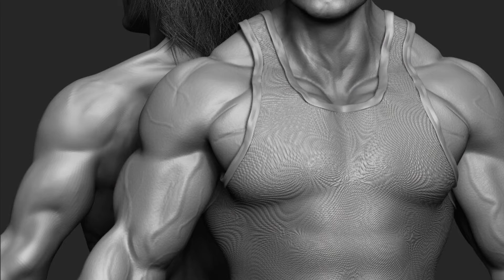Recent Zbrush concept art Renders 2021 part 01